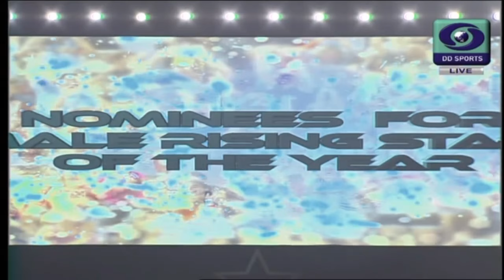Arthur van Doren is the winner of the Male Rising Star of the Year for 2016